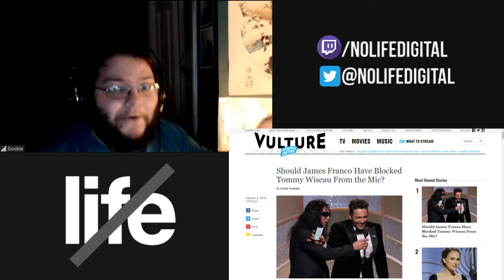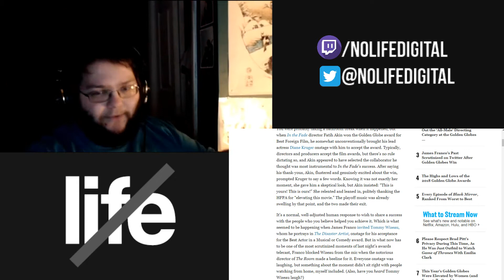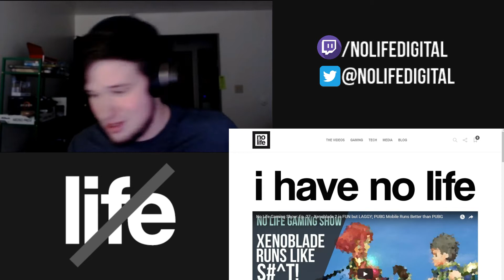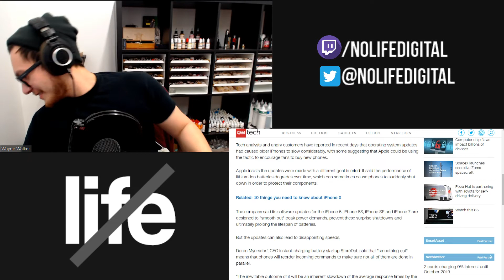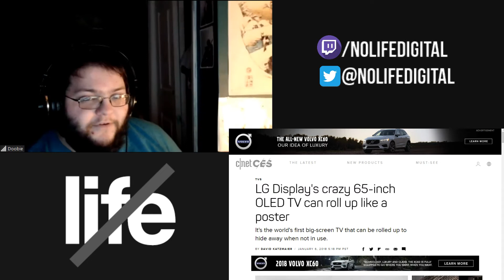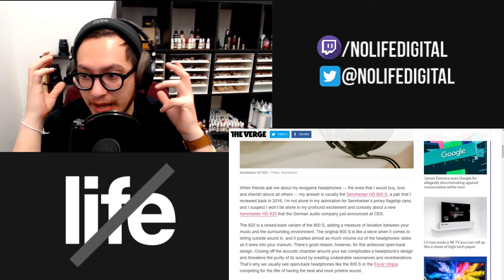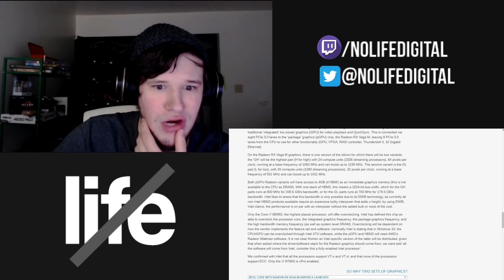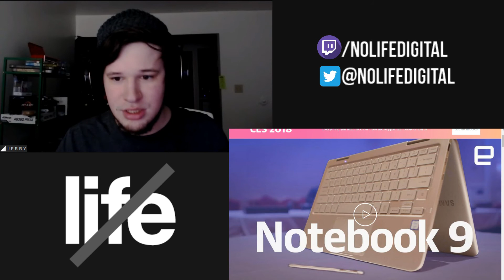No Life Tech: Ep. 30b - The Start of CES 2018; Monitor/TV GALORE!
TWIT: @nolifedigital

Make sure to follow us on twitter to get all the updates on No Life Digital, streaming notifications, gaming news and tech, reviews, previews, and of course, mad dope memes and jokes.

WAYNE / JERRY / DREW / DOOBIE

xoxo luv u k bye